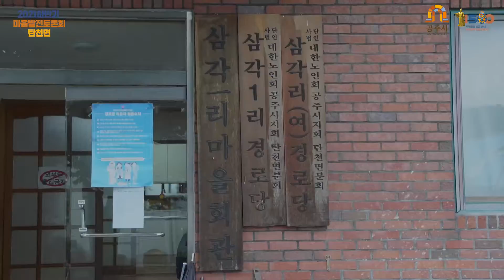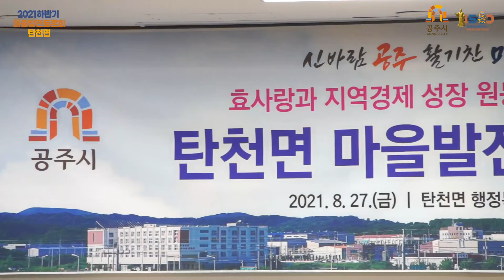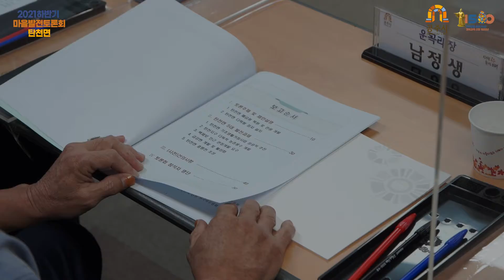탄천면 마을발전토론회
2021 하반기 마을발전 토론회
탄천면 행정복지센터에서 진행되었습니다.